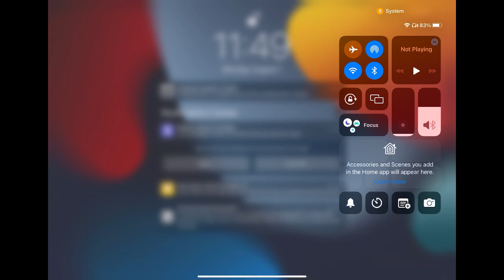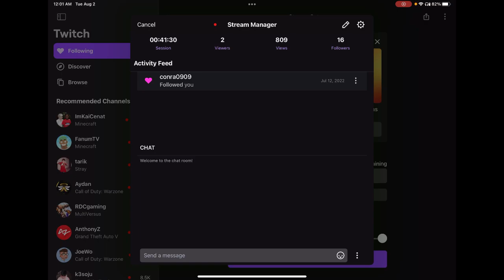Moonlight Blade มุ่งสู่ยุทธจักร